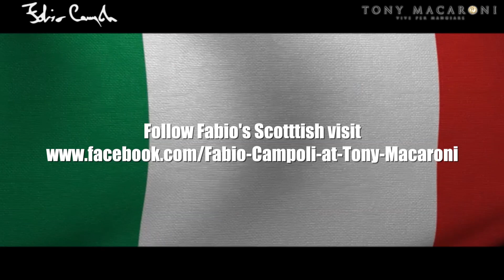Fabio's Visit to Scotland Day 2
Let's hear what Italian celebrity master chef Fabio Campoli got up to on day 2 of his visit to Scotland!